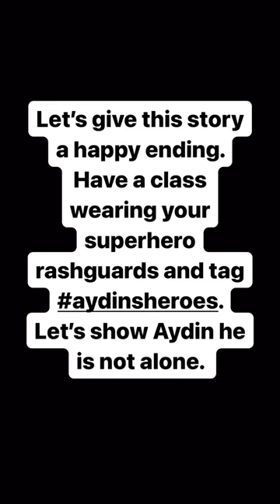STOP BULLYING!!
This is the fundraiser to help Aydin go to Avengers campus